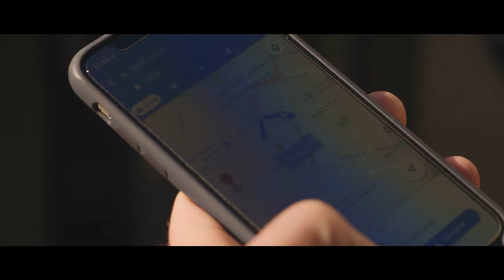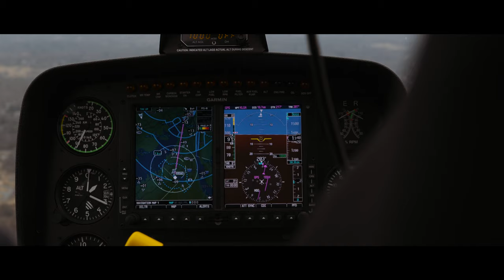New York Chicago A week in a Photographer Life, Ludwig Favre Photographer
A Panasonic France, Lumix Movie, I give advice about photography, Camera and Travel
Ludwig is a Panasonic Lumix Ambassador
Ludwig Favre is a Photographer specializing in major cities and landscapes of America, raised in Paris, currently living in Paris. He has created visuals on a variety of media platforms from advertising campaigns to magazine editorials, books, gallerys over the world.
By Wondercorp